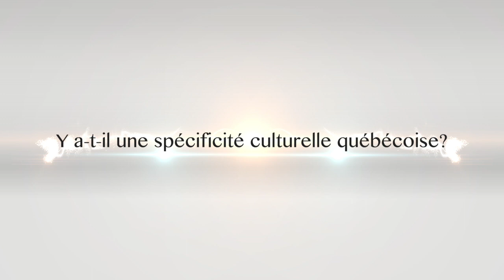Y a-t-il une spécificité culturelle québécoise?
Jacques Lacoursière est un historien et auteur québécois qui se spécialise dans la vulgarisation de l’Histoire du Québec.